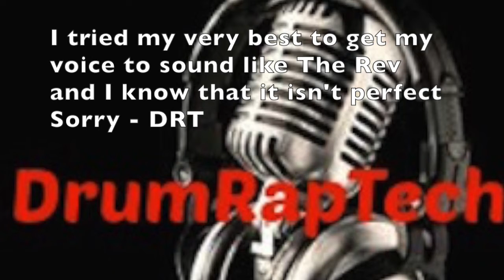DrumRapTech - Afterlife - Avenged Sevenfold Vocal Cover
Enjoy and please give this a thumbs up if you liked it to let me know. Thanks - DRT